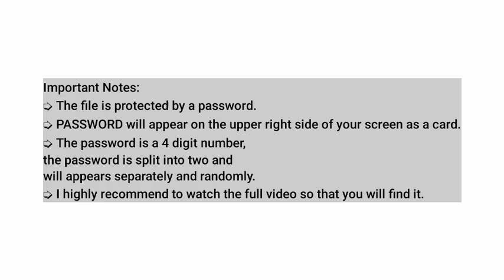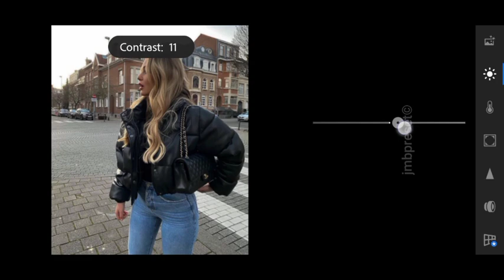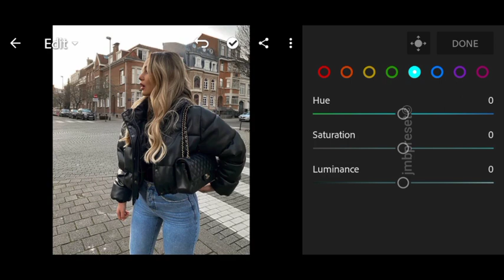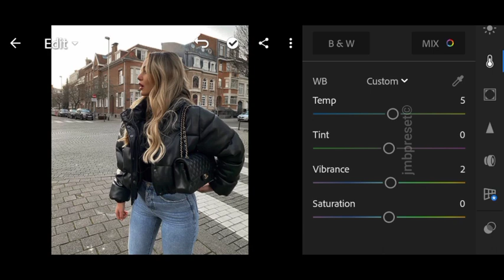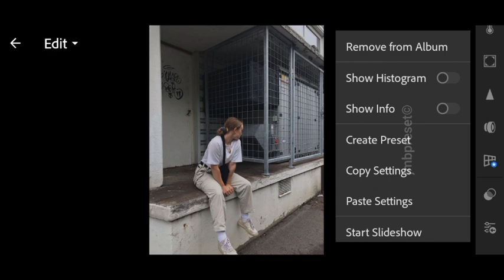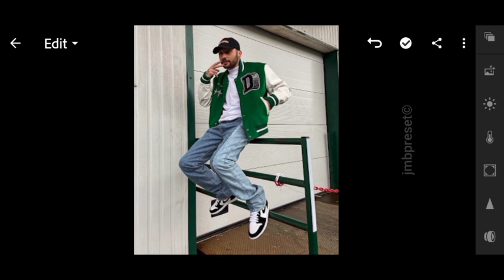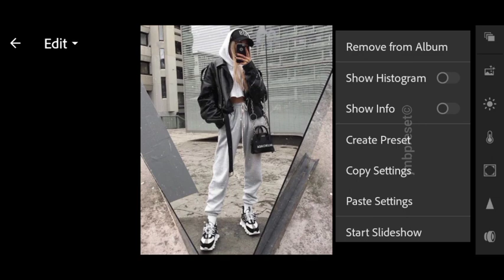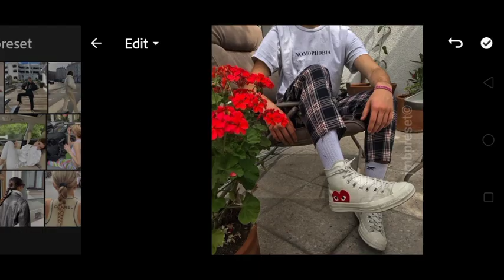Trendy preset | Instagram feed ideas | lightroom mobile free presets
In this video, I'll show you how to transform your instagram feed using this trendy preset. Tanned, clean and natural light preset. so, don't miss this video.

If you have comments, suggestions, queries etc. please let me know by leaving a comment on the comment box.

➭ PASSWORD will appear on the upper right side of your screen as a card.
➭ The password is a 4 digit number, the password is split into two and will appear separately and randomly.
             For example:
             combine the [1 ] and [2] so the  Password is: 1234✓

lightroom mobile raw presets, jmbpreset, jmb tutorials